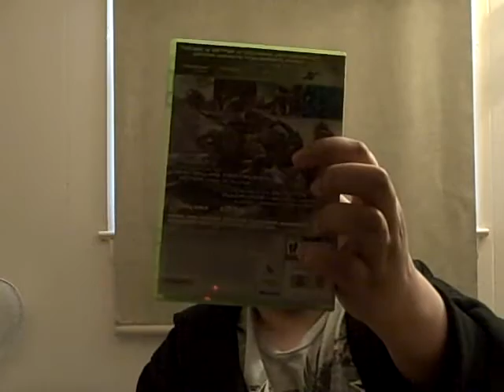Call Of Duty: Modern Warfare 2 - Unboxing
Liking the videos makes sure you see my videos more on the front page! You love me...right?